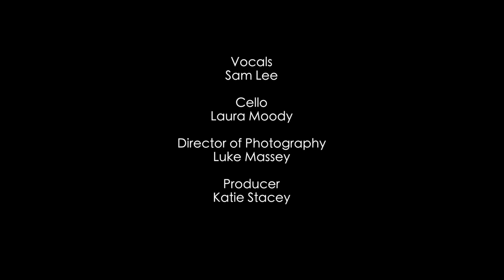Singing With Nightingales | Reconnecting society through cultural listening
The nightingale is a bird steeped in historical and cultural importance yet they are on the verge of extinction in the UK. Today 91% have vanished from Britain in the last 50 years.

Through 'Singing with Nightingales' Mercury Prize nominated folksinger, song collector and naturalist, Sam Lee, aims to re-connect society using deep cultural listening to the nightingale.

'When you make music with nightingales close by, unbelievably, they reply back, and you can enter into this exceptional musical dialogue with them. In fact, there's an incredible legacy of humans making music with nightingales.'

Singing with Nightingales is one of five films nominated for the Inspiration Award (public category).

Let’s connect!